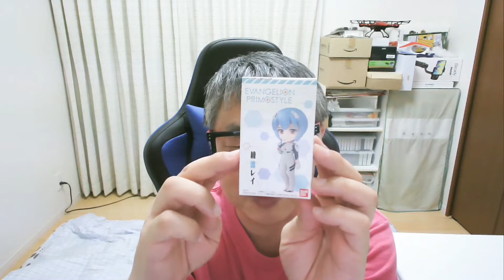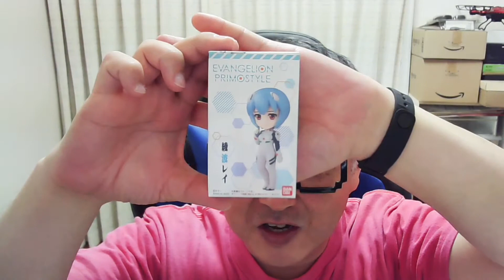エヴァンゲリオンプリモスタイル 綾波レイ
エヴァンゲリオンプリモスタイル(EVANGELION PRIMOSTYLE)全5種類より、
「綾波レイ」をご紹介します。

EVANGELION PRIMOSTYLE (エヴァンゲリオン プリモスタイル) [1.綾波レイ](単品)
撮影：OBS+Web Cameraの組み合わせ
Web Camera
- STREAM WEBCAM MF
- PRO STREAM WEBCAM AF

コメント欄について：
(4) ググって調べられることや、メーカーのサイトなどを見れば直ぐ分かるような質問はご遠慮頂きたいです。まずはご自分でお調べ頂くことをお願い致します。
(5) 個人的にお答えしかねるような内容はご遠慮頂きたいです。察して頂ければ幸いです。
(6) 公開日から一か月を経過した場合に、コメント欄が閉じられている場合がありますので、予めご了承願います。